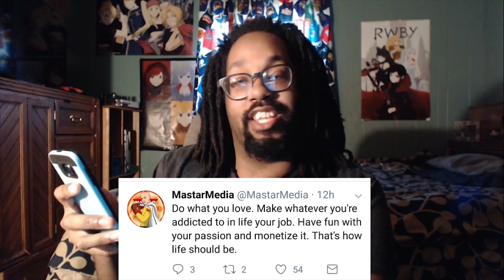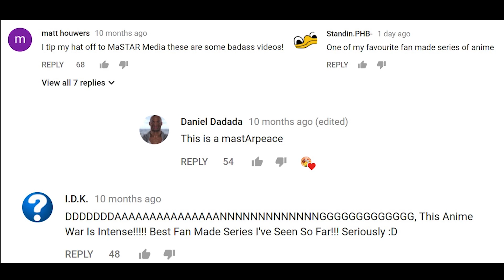One Million Tears - An Inspirational Video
My wife secretly reached out to friends, fans, teammates, and family, and surprised me with a truly incredible and emotional video. Her channel is Design With Wine

Thank you to everyone who participated, this video meant the world to me.

Wanna chat with Mastar?